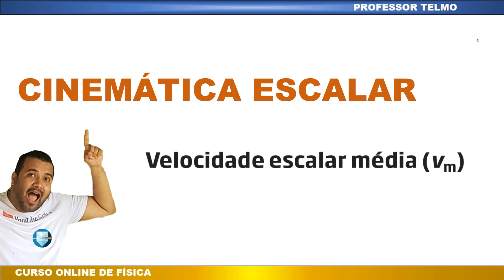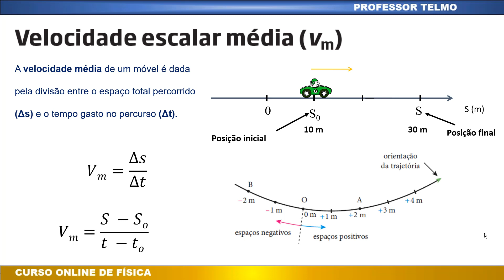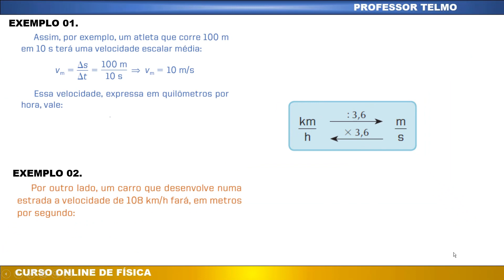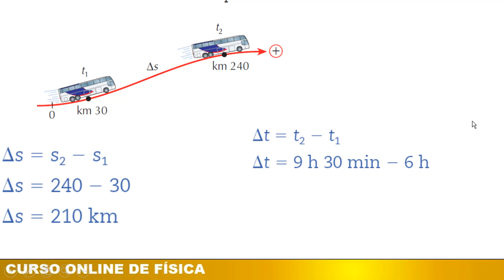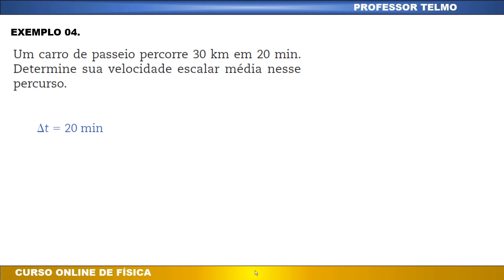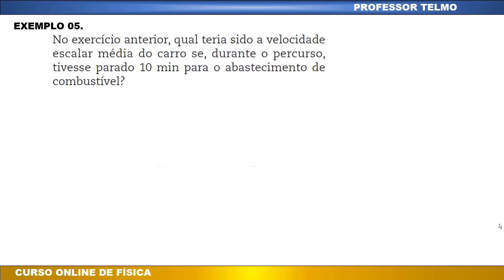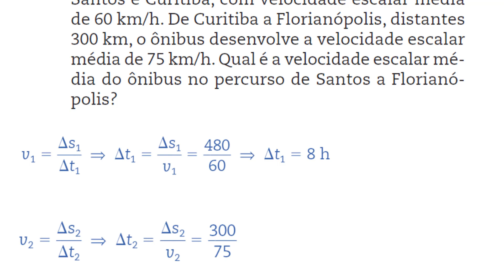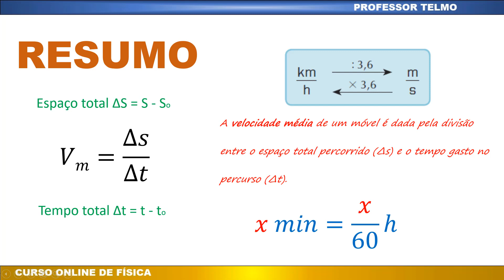Cinemática - Velocidade Escalar Média - Como calcular velocidade media km/h